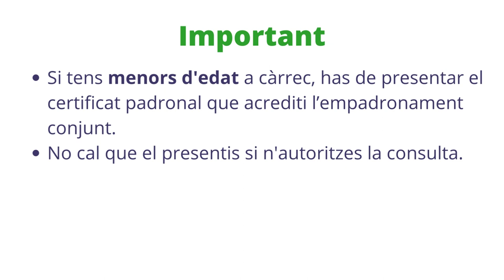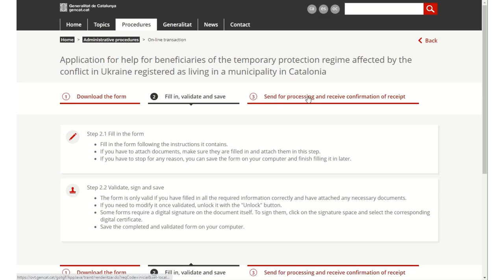Ajuts per a persones amb Protecció Temporal per la guerra d'Ucraïna